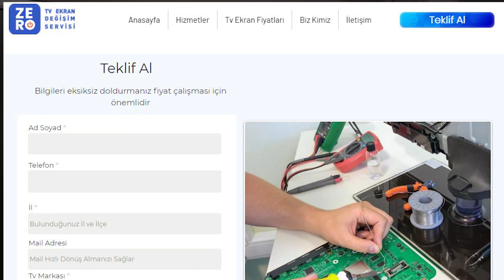Samsung Kırık Tv Ekran Tamiri // Tv Ekranı Nasıl Değiştirilir ? // Zero Tv Servisi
Zero Tv Ekran Değişim Servisi

Bu videomuz da Samsung marka 7100 serisine ait bir televizyonun ekranını değiştirdik. Yetkili servislerde Samsung marka tv lerin ekranını değiştirirken kasa ile beraber değiştirdikleri için artan ekran değişim maliyetini Zero Tv Servisi olarak kırılan tv ekranının Sadece ekranını değiştirerek daha uygun bir çözüm yolu sunuyoruz.

Samsung marka tv'ler de genellikle üretim kolaylığı açısından tv kapağında her hangi bir vida bulunmuyor. Özel bir aparat kullanılarak açılan tv kasası sayesinde kapağa hiçbir zarar vermeden açabiliyoruz.

Sizde kırılan tv ekranınızı tamir ettirmek için bizi tercih edebilirsiniz.

Web sitemizi ziyaret edebilir ve Teklif Al kısmından kendi televizyonunuzun ekran değişimi için fiyat alabilirsiniz.

İyi Seyirler.